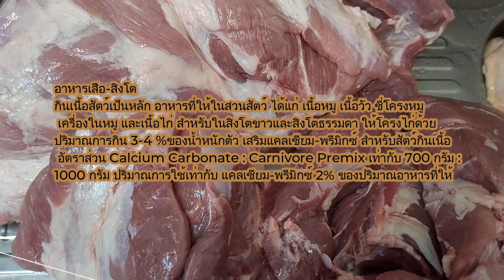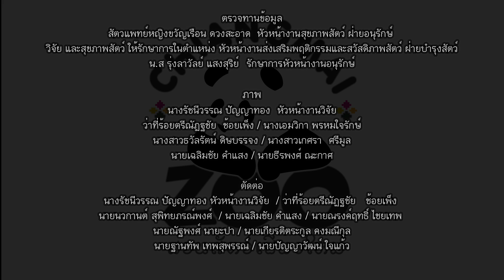21 เสือขนาดกลาง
สิงโตขาว
สิงโตธรรมดา
เสือจากัวร์
เสือดำ
เสือายเมฆ